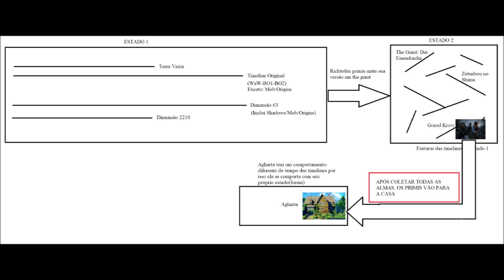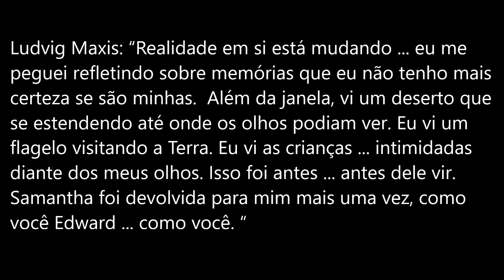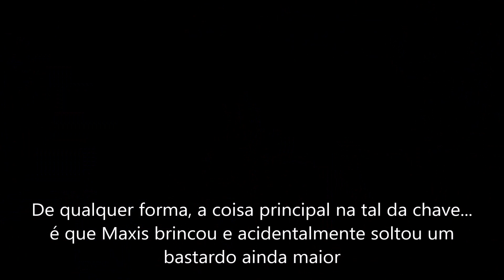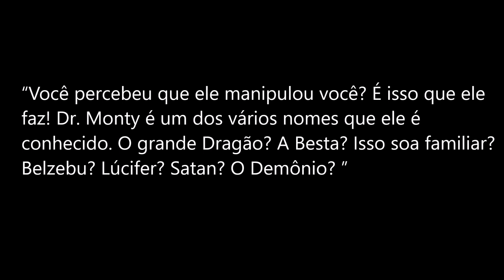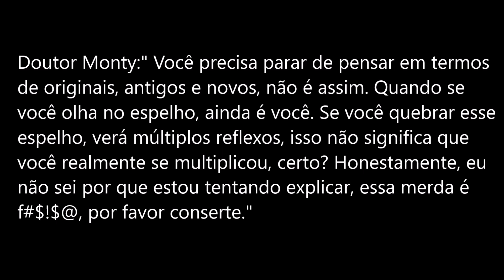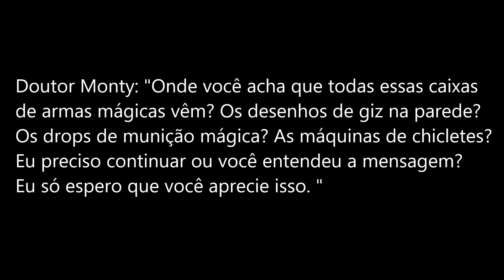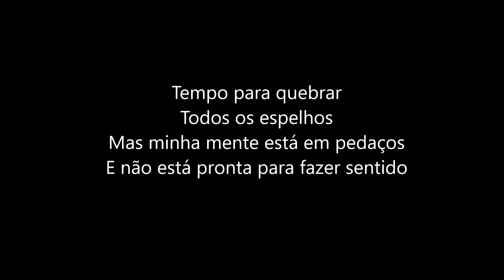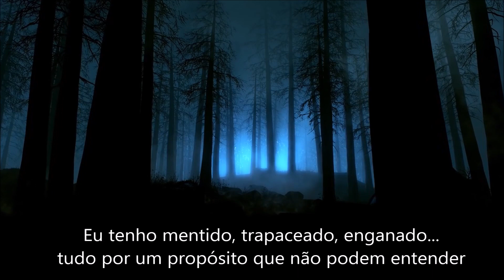História Zombies Completa - Parte 10/11 | "Revelations (Black Ops 3)"